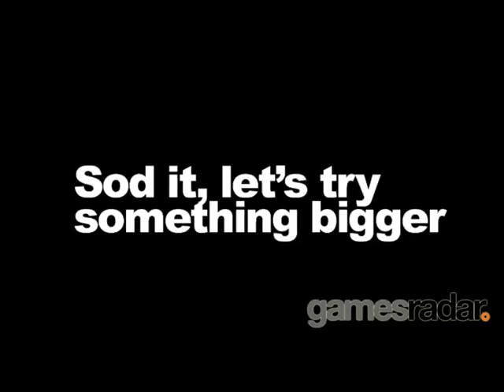Dave H fires some very big guns in Las Vegas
Ever wondered how well a game journo can handle REAL guns? Here's the evidence, as Dave H gets his hands on his main Modern Warfare load-outs in a Vegas firing range during a recent trip to see Duke Nukem Forever.